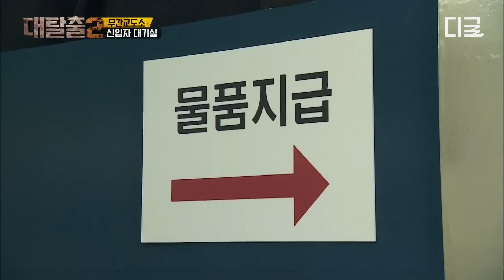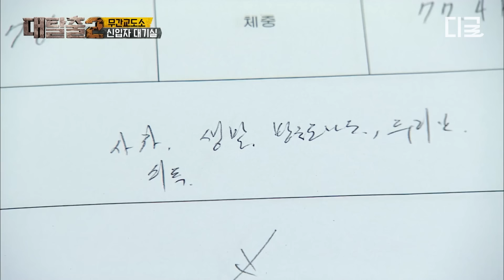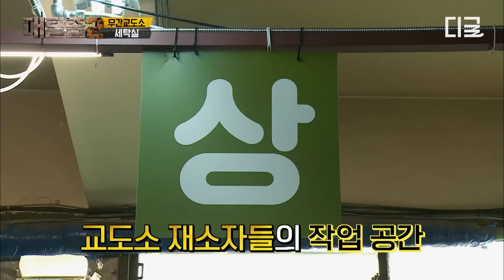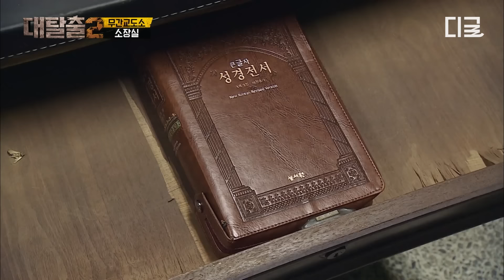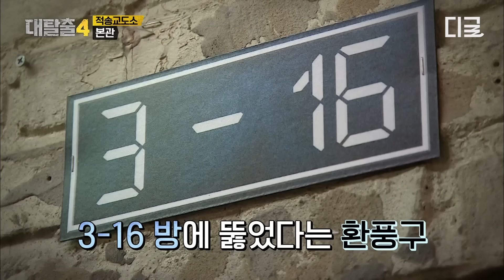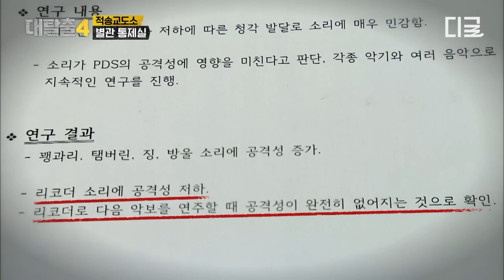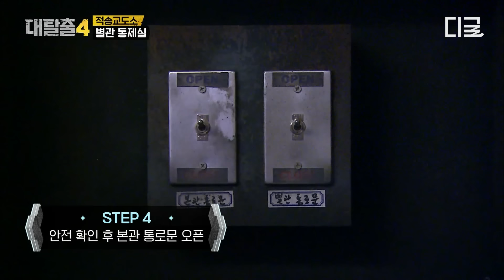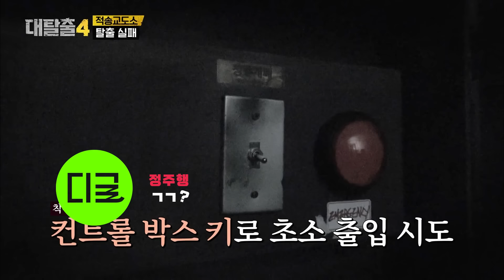[대탈출] (4시간) 좀비들의 공격을 피해 탈출해야 한다😱 긴장의 끈을 놓을 수 없는 숨막히는 교도소 탈출기 4시간 몰아보기💥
0:00:05 대탈출2 무간교도소
2:10:55 대탈출4 적송교도소